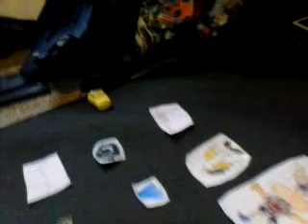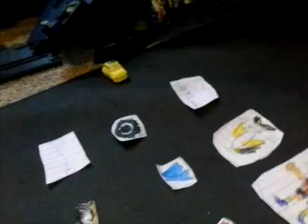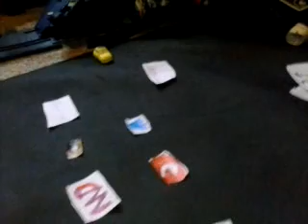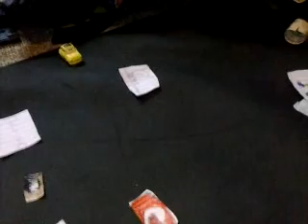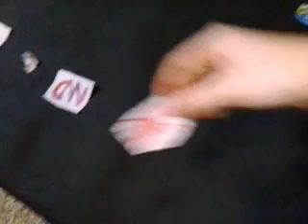Adult Swim gets in dead meat